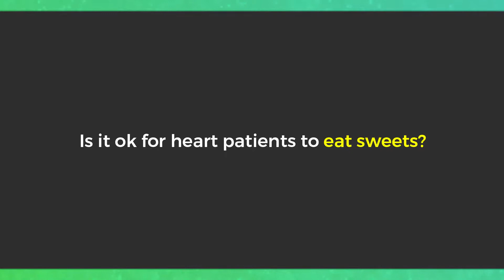Dr. Anuja Mulay Talks About Diet for a Healthy Heart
Dr. Anuja Mulay says that oily, overcooked, deep fried food should be avoided and anything that is available in the environment is good for health and should be consumed like vegetables, fruits, etc.

We asked her if one should avoid sweets during a running heart problem, to which she says that sweets are not recommended in order to avoid weight gain and control cholesterol levels that may increase due to the amount of ghee present in the Indian sweets.

Go to the next video to see what Dr. Mulay has to say about smoking and drinking.